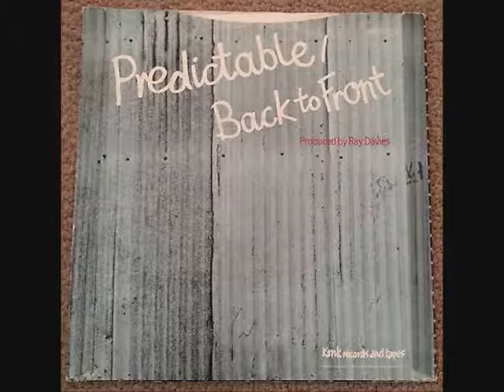The Kinks - Predictable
Album: Give The People What They Want - 1981 - Label: Arista Records